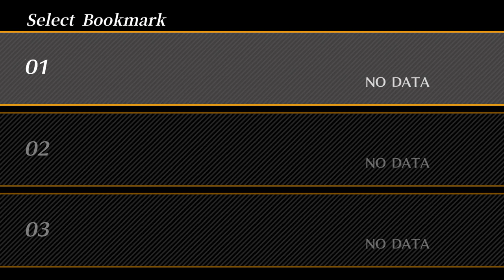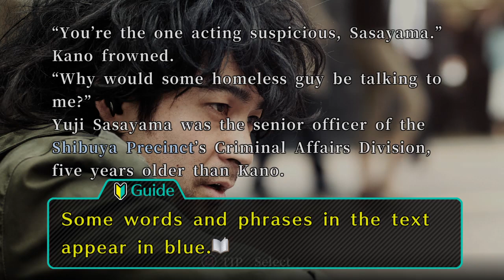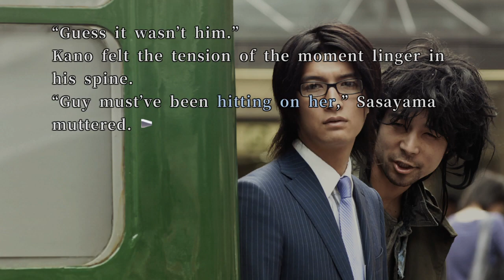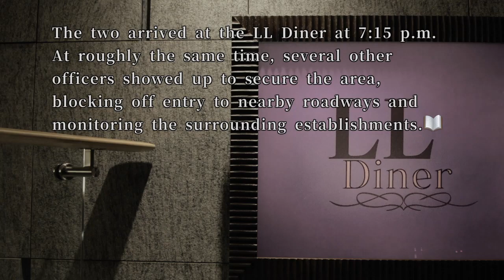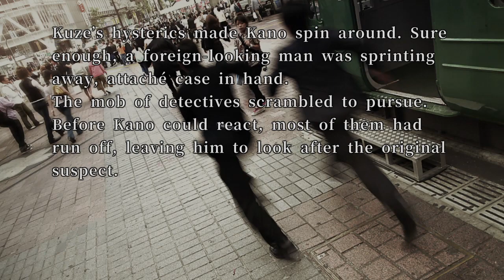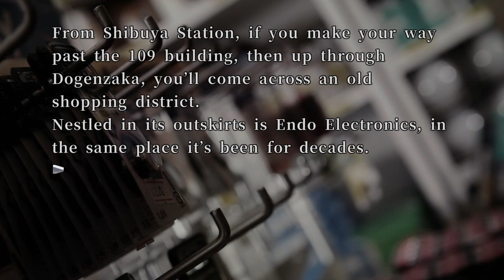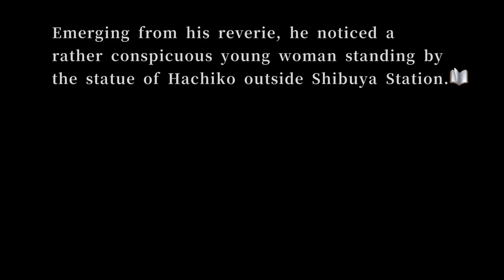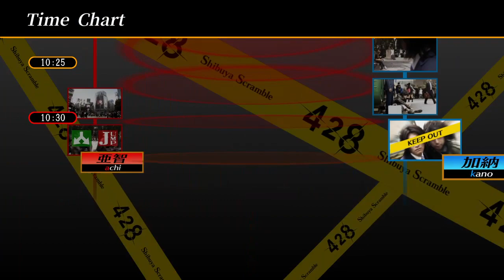What Is Going On in 428: Shibuya Scramble PART 1 Taking Out The Trash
I heavily look up to Mean Clean.

In a first for the channel, we're dipping our toes into 428: Shibuya Scramble, a visual novel that has a promising plot, interesting characters, and what is sure to be a crazy ending/s.

Let's Play 428: Shibuya Scramble PART 1